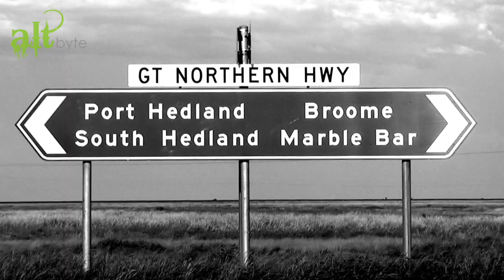ART IN THE SPOTLIGHT - HELEN ANSELL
Helen Ansell travels over 2000km every fortnight to teach art in the remote mining town of Port Hedland. We came along for the ride to find out what inspires her.